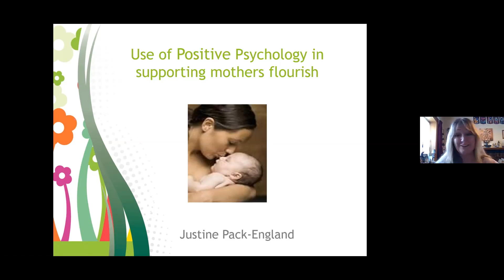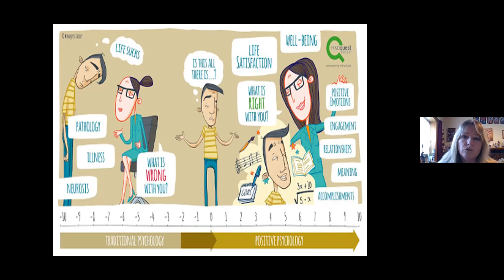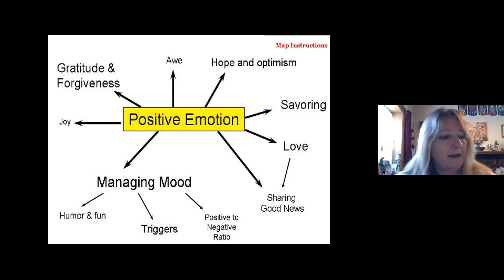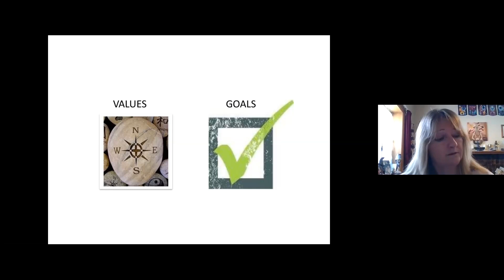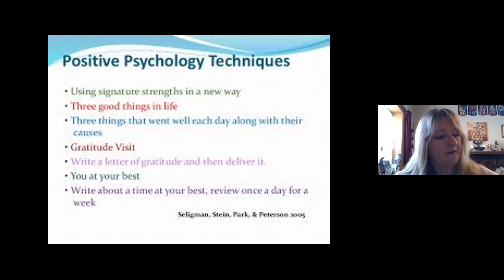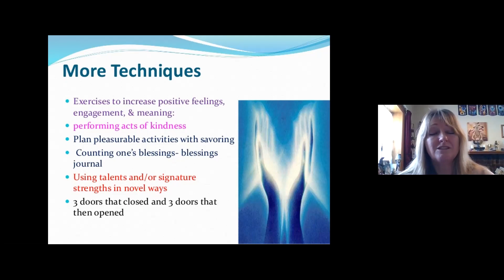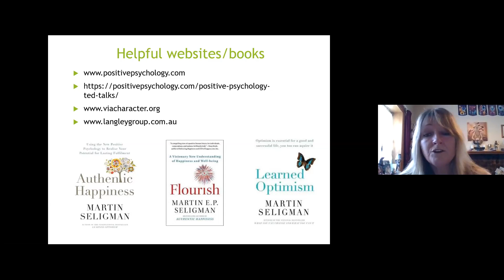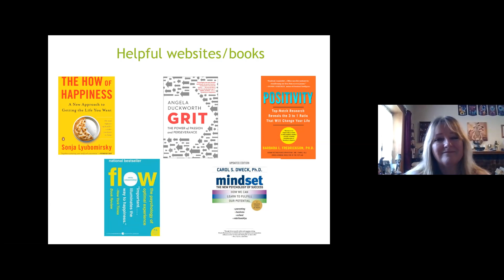PADA Popup #7 Positive Psychology to support mothers flourish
Perinatal Anxiety & Depression Aotearoa (PADA) Popup talk # 7

Justine Pack-England talks - Positive psychology is considered as the scientific study of what makes life worth living. It is based around human flourishing and focusses on many things including happiness, flow and personal strengths. The idea is on general wellbeing and what is going right, rather than focussing on deficits. Positive psychology interventions can be used within a variety of areas, including being useful in supporting mothers flourish and support their overall wellbeing. An overview of positive psychology will provided and how this can be used with women to support in overall wellbeing.